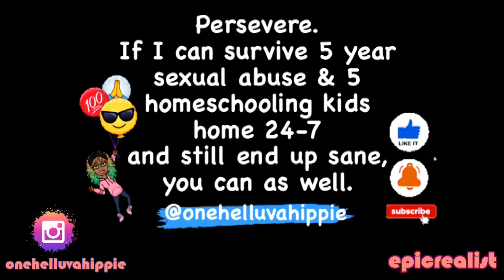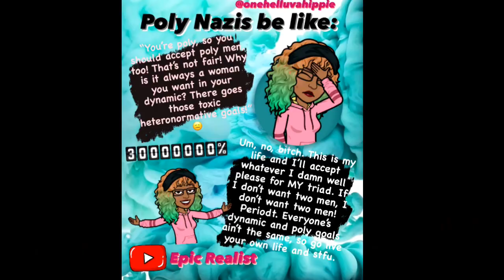☯ a new journey for me. pisces | Epic Realist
Health & Fitness IG: curly.fit.mama.of.5
Hair & Homeschooling IG: curlsofinnocence